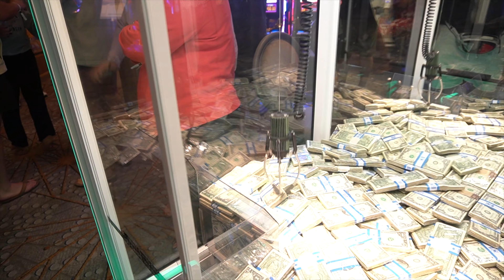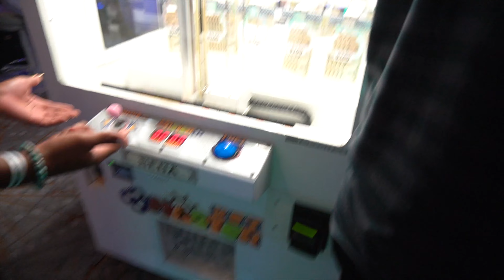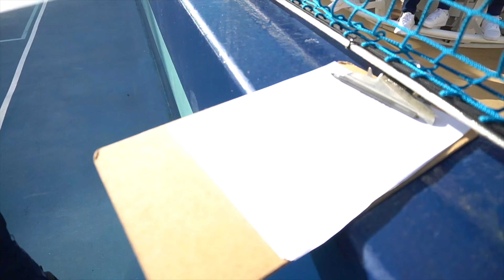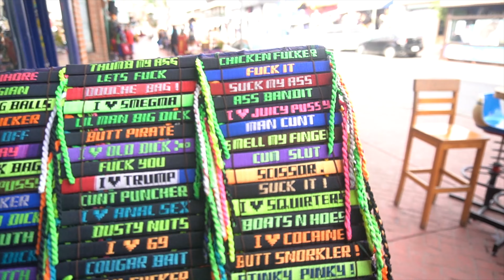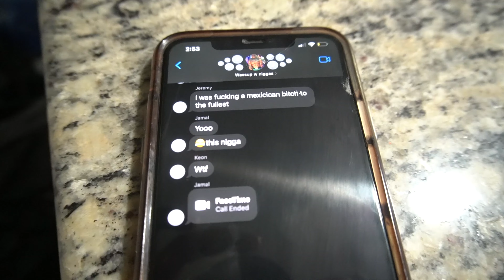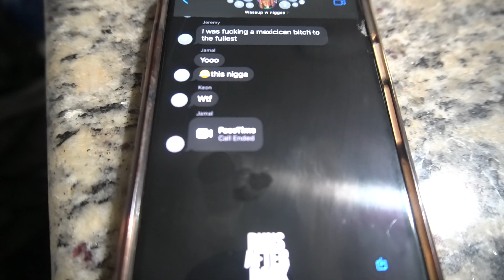Cruise Trip *Friend Got Left In Mexico*